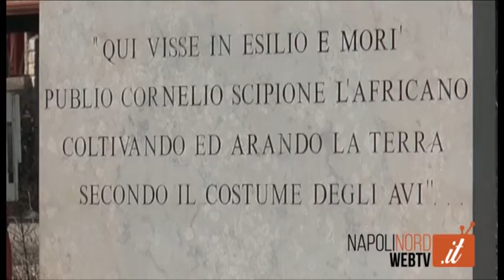GIUGLIANO, FONDI PER LA RIQUALIFICAZIONE DEGLI SCAVI DI LITERNUM